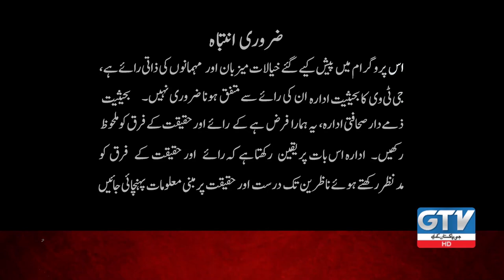Daharki Train Accident | Sad Day For Pakistan | Chit Chat with Mahoor Shahzad I G Utha | GTV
Daharki Train Accident | Another Sad Day For Pakistan | Chit Chat with Mahoor Shahzad  I G Utha Pakistan I 07 June 2021